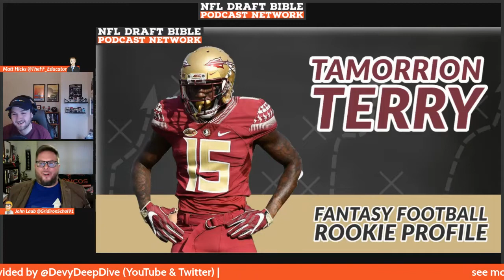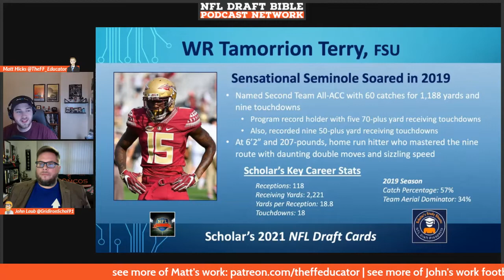Tamorrion Terry Fanatsy Football Rookie Profile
In this episode of the Draft Seminar's Fantasy Football Rookie Profile Series, Matt and John breakdown Tamorrion Terry, the high upside prospect out of Florida State. The guys breakdown the player's film, production profile, and shed light on the type of fantasy football value they will bring to your fantasy football leagues once they hear their named called during the 2021 NFL Draft.

Dynasty Fantasy Football players, Devy Fantasy Football players, and NFL Draft fans will find this episode to be insightful and exciting as the guys get geared up for a great 2021 NFL Draft season.